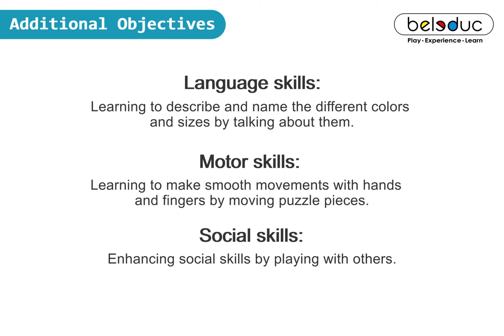Beleduc Layer Puzzle Ship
With their bright colours and age-appropriate designs, our knob puzzles attract the youngest children, in particular, and inspire them to try and find out. Not only make the big knobs grabbing the puzzle pieces easier for the toddlers, but for persons with physical impairments as well.